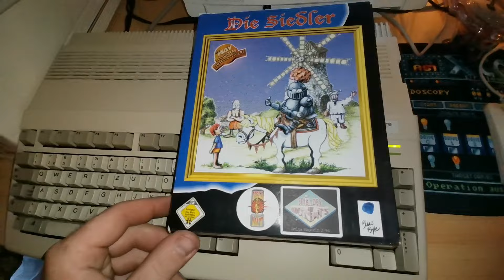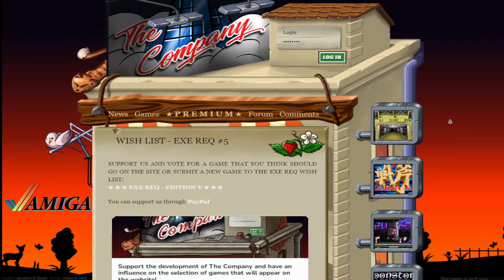The Settlers, gra na Amigę która nigdy się nie znudzi mimo 30stu lat już na karku💾🕹 👍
The Company, najlepsza strona z grami Amigowymi